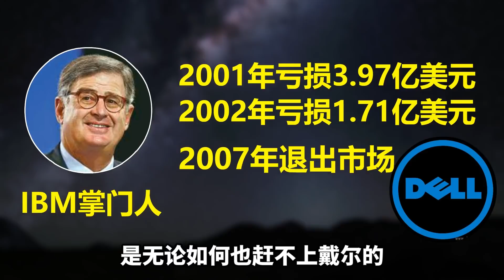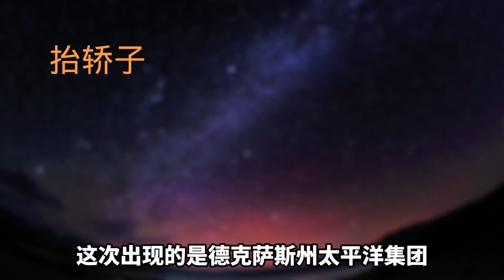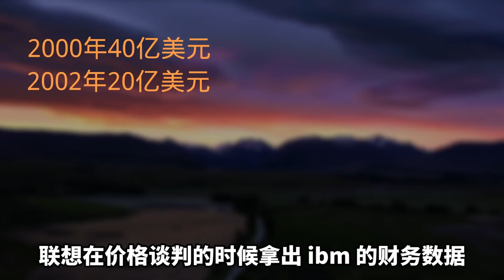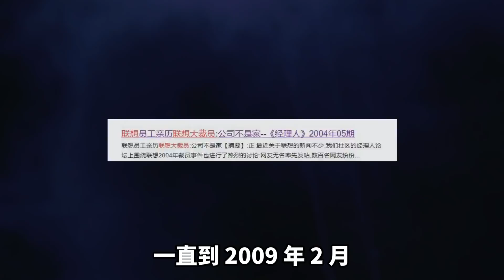联想收购IBM，是民族之光？事实上，收购案竟然只是国际资本攒的“局”，强逼联想出高价，借款抵押公司。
当年联想收购IBM的pc业务，可以说是让国人兴奋不已，认为这是民族之光，终于诞生了国际跨国公司，但殊不知联想收购IBM竟是，国际资本玩家所攒的一个局，那今天我们就一起揭开联想收购IBMpc部门时，幕后那惊心动魄的资本故事。